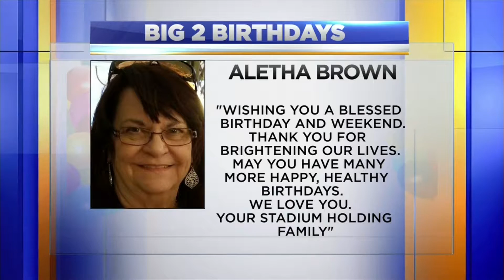Local birthdays on Good Morning Basin 10-29-2018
We love to celebrate local birthdays on Good Morning Basin.